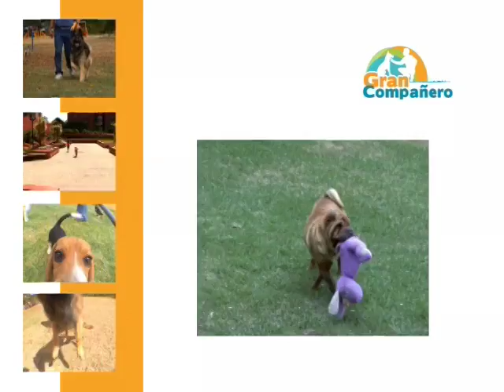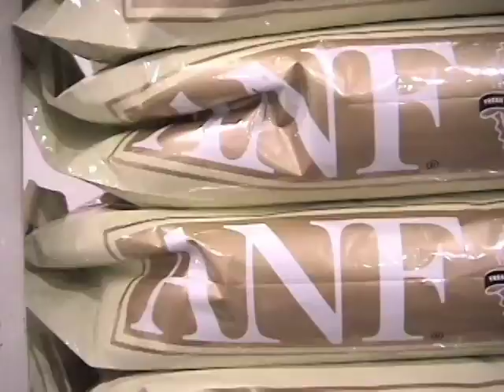Gran Compañero Schnauzer Parte 1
Programa de televisión enfocado a nuestros grandes compañeros: Los Perros. En cada capitulo veremos una raza. Cada capitulo posee 3 partes donde veremos la historia,la vida y el cuidado de nuestras mascotas.